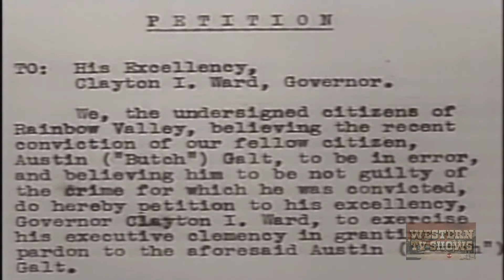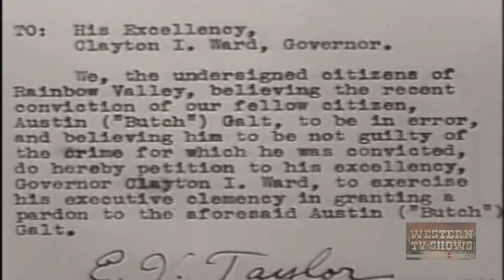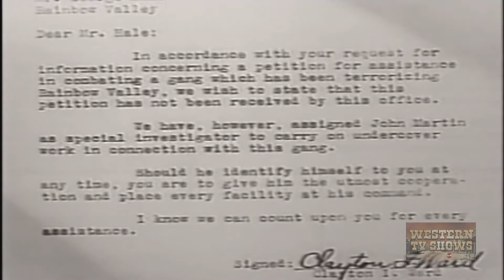Rainbow Valley (1935) | Full Movie | John Wayne | Lucile Browne | George 'Gabby' Hayes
John Martin is a government agent working under cover. Leading citizen Morgan calls in gunman Galt who blows Martin's cover.

Director: Robert N. Bradbury
Writers: Lindsley Parsons, Lindsley Parsons
Starring: John Wayne, Lucile Browne, George 'Gabby' Hayes